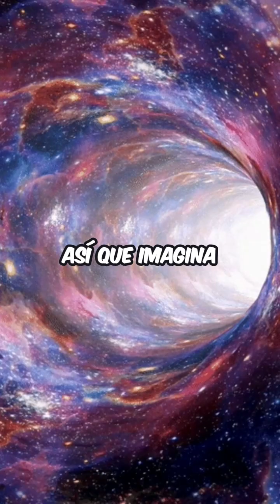¿Existen civilizaciones más adelantadas que nosotros? - Brian Cox con Joe Rogan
Fuente: Podcast de Joe Rogan.